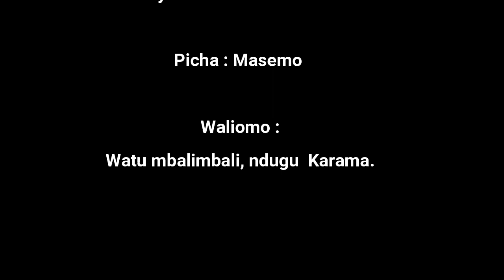Wamepotea, mataifa wamepotea : Lazima tuamke